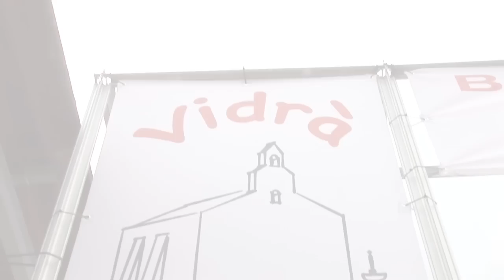Copa Especial Border Collie - III Fira Artesanal. Vidrà 3 de juliol 2011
Associació Vidrà Cabagès: Nascuda del, de i per el poble de Vidrà, l'Associació Vidrà Cabagès -sense ànim de lucra- es constitueix per dur a terme qualsevol activitat artística, cultural i lúdic -recreativa, que tingui com a base el vidranès i com objectiu l'enfortiment social, econòmic i de sostenibilitat del municipio. L'Associació pren el nom del poble -Vidrà- i del naixement del riu Ges -Santa Margarida de Cabagès- que travessa tot el municipi.